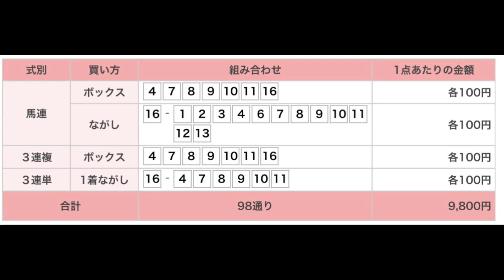中京記念（G3） 直感予想！ 中京競馬場 第11レース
中京競馬場のメインレース、中京記念（G3）を予想します